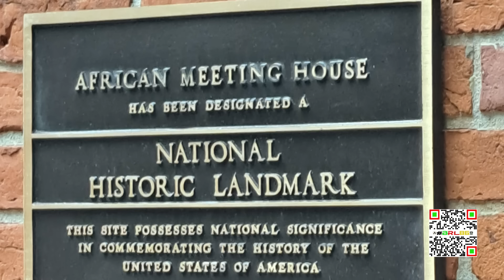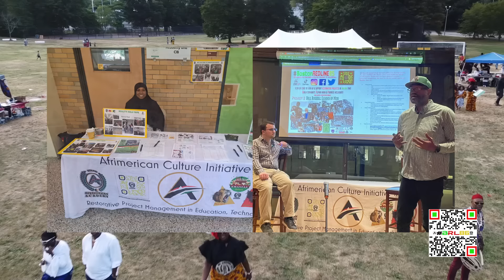BRL86 Trailer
🎶🏙️ Discover the heart and soul of Boston in our BRL86 Black History Month Event Series. Join us on a cinematic tour of the city’s historic neighborhoods, where each corner tells a part of our shared story of resilience and hope.

📅 On February 1st, 1938, lines were drawn that would define a city. Today, we're redrawing a map of unity and progress. BostonRedline86 invites you to be part of this crucial dialogue and celebration.

🔊 Hear the echoes of history from Wally's jazz to the African Meeting House, and see how we’re shaping a future where every voice is heard, every story is honored.

👣 Walk with us, talk with us, and stand with us. From insightful talks to walking tours, your place is here with us, as we build a culture of thriving diversity and inclusiveness in Boston.

to register for events and follow our journey towards a more equitable future.